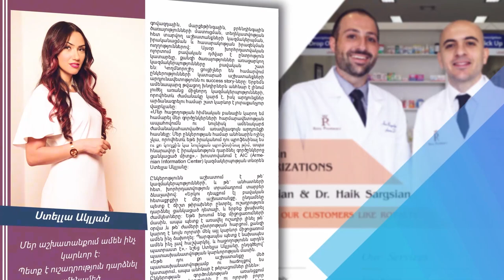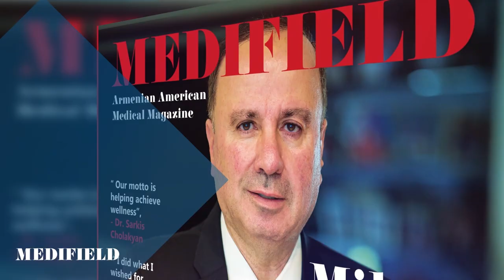Эксклюзивное интервью с гуру эстетической хирургии доктором Черкезовым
Интервью с опытным пластическим хирургом Аванесом Черкезовым, приехавшим в Армению. Доктор Черкезов, у которого клиника в Ростове, рассказал нам о своих армянских корнях, своей деятельности в Ереване и об операциях, которые делают людей красивыми.